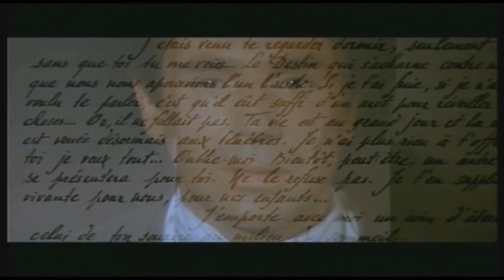Angelique and Joffrey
Спасибо за визит и внимание!
Thank you so much for your visit.